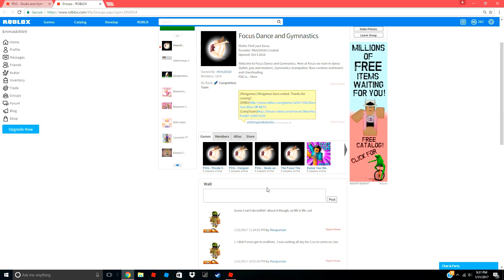"FDG Focus Dance and Gymnastics" A Group On ROBLOX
This group focuses on Ballet, Jazz, Modern, And Acro. I'm currently on a comp team (competition team). They host rps, do classes, and you can make up your own routine (any style as much as you want). Join to have the experience of your life! :D. P.s They do shows, and participate with comps with other ROBLOX dance groups.